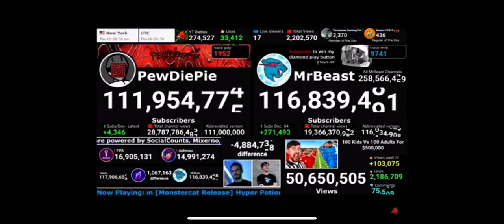Mr.beast hits 117M